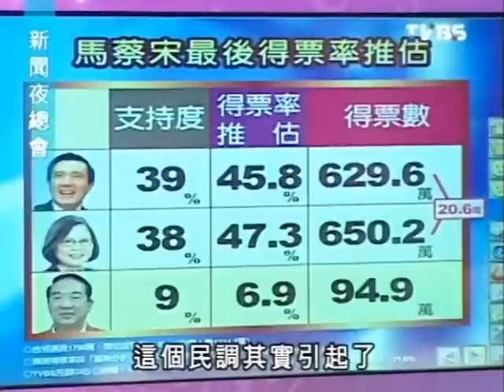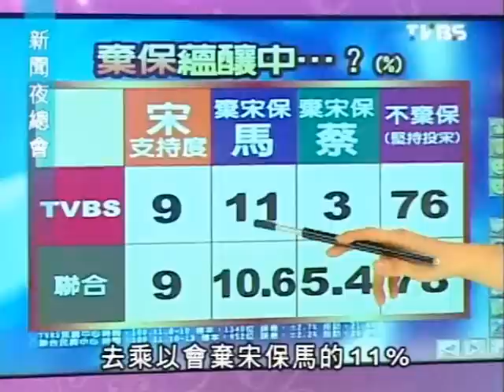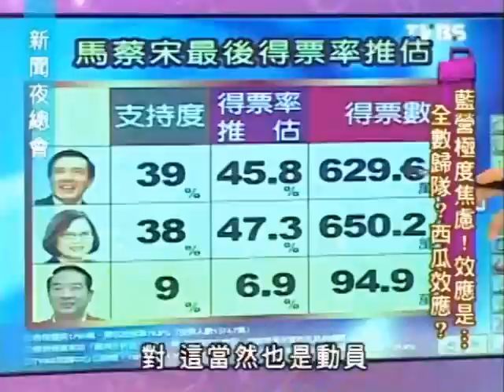新聞夜總會 20111114 part 3/4